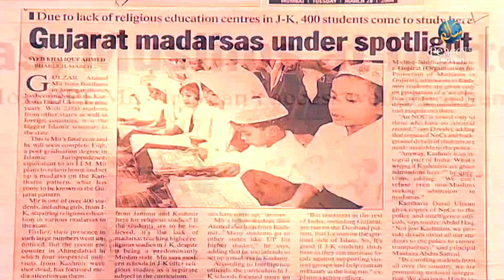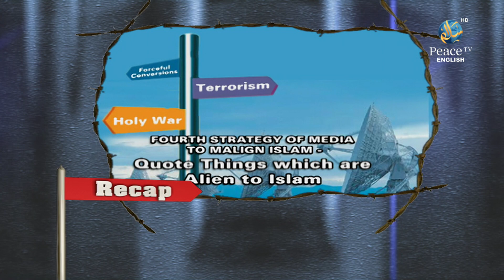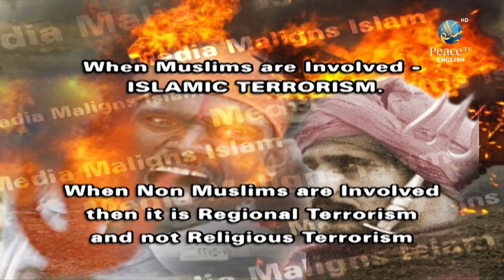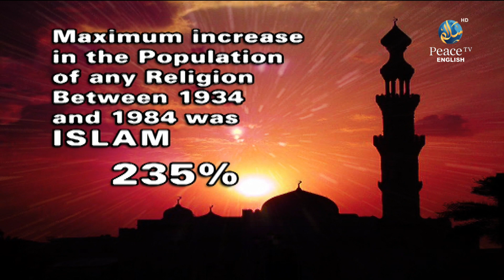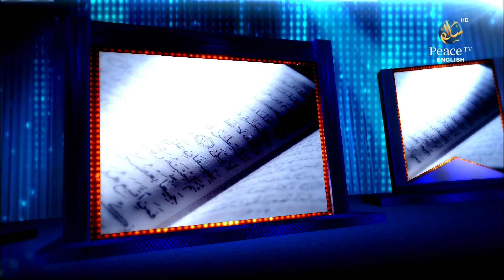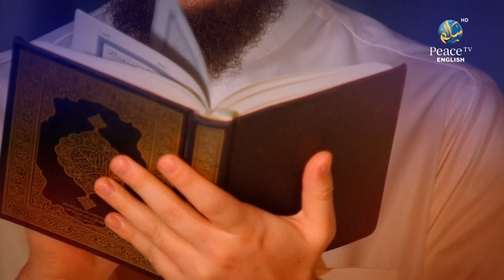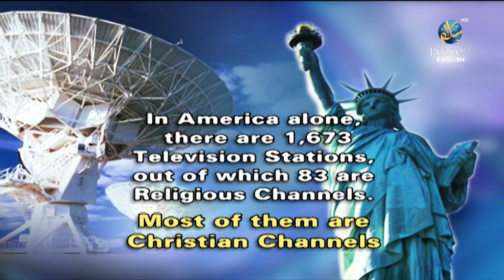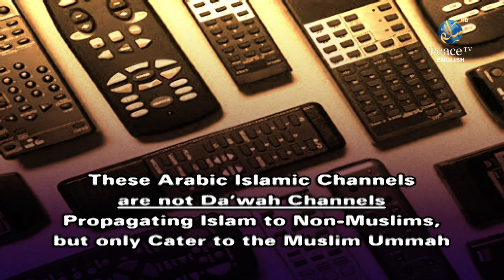Media and Islam War or Peace, Dr. Zakir Naik, Part 2